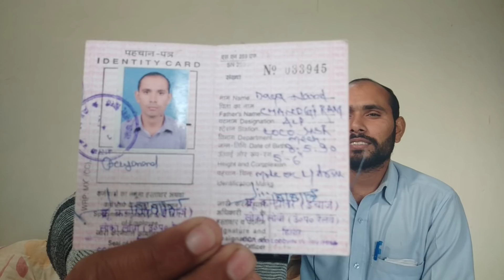लोको पायलट का interview - वह बाते जो आप नही जानते होंगे - लगने के बाद की बाते -KTDT